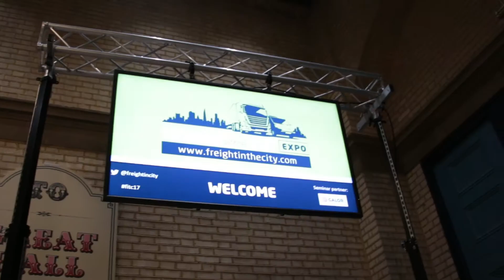Freight in the City Expo 2017 show highlights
Discover the latest safe, clean and quiet urban delivery vehicles at the third annual Freight in the City Expo, which took place on 7 November 2017 at London’s Alexandra Palace.